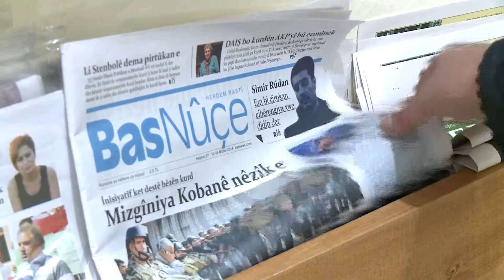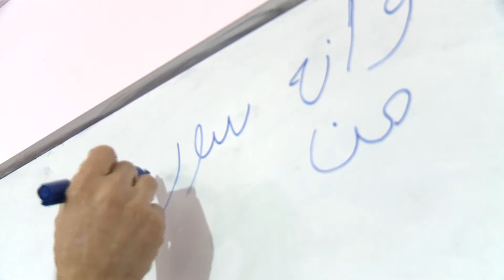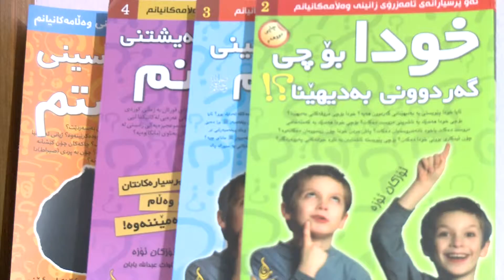VT 29112014 Kusi Kurd Ankara